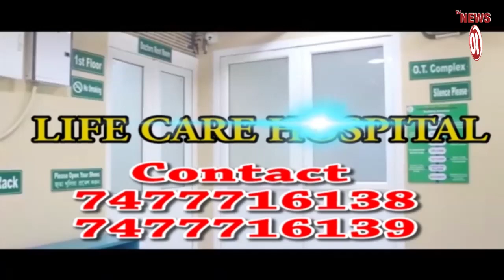শহীদ স্মরণে মন্ত্রী